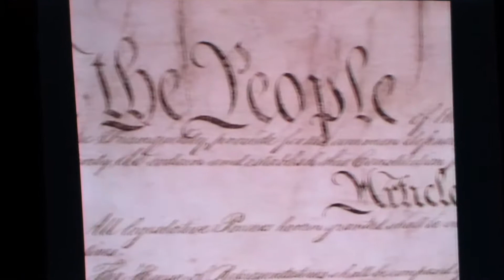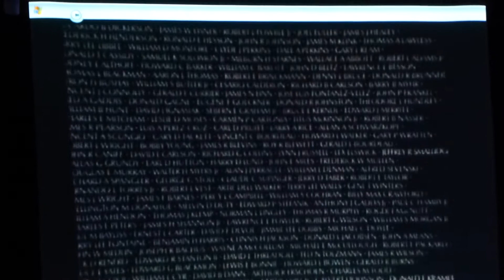Wendy Wilson singing Veteran's Day Concert Olalla School